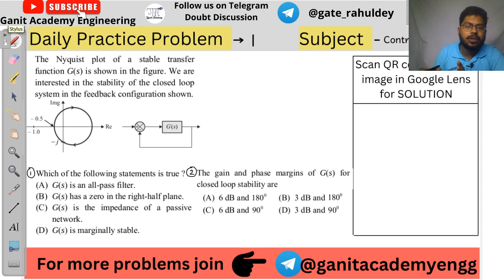GATE 2023 Daily Practice Problem | Session-1 | Control Systems | EC/EE/IN | Concept Builders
Welcome to Ganit Academy Engineering.
This video is the solution to daily practice problem session 1. The question is from Nyquist Plot [ Control Systems ].
Daily practice questions are daily uploaded to my telegram group at 11A.M and 11 P.M. Link of the group is below.

I. GATE Doubt Solving Group
II. Pages
III. Telegram Channel
gate 2023, gate 2023 control systems, gate control systems questions,conceptual gate questions, gate questions electrical engineering, gate question instrumentation engineering, gate question electronics engineering,  gate question on control system